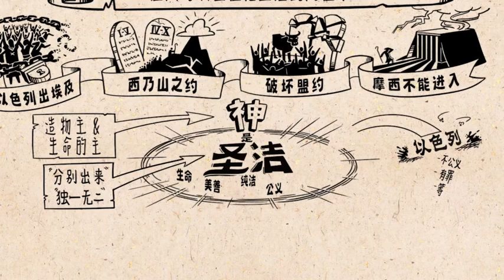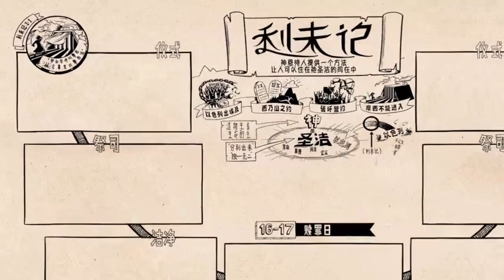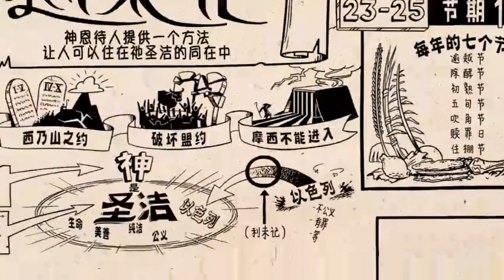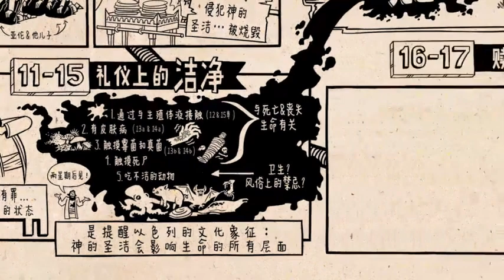《利未记》 Leviticus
神邀请以色列人紧挨着祂的圣所居住。听上去很不错，事实上却很危险。这卷书解释了祭祀和洁净的做法如何为道德腐败的以色列人开路，使他们成为神的盟约伙伴。